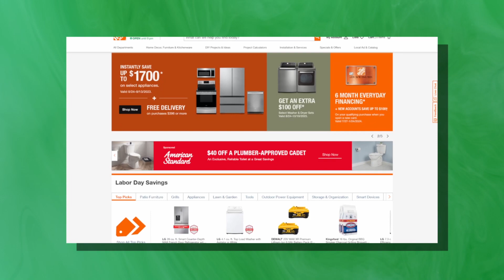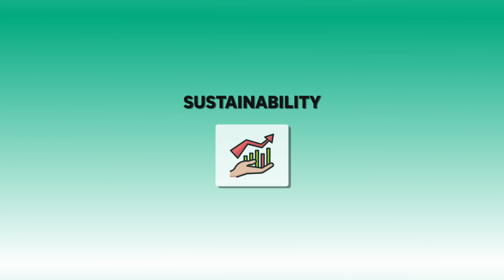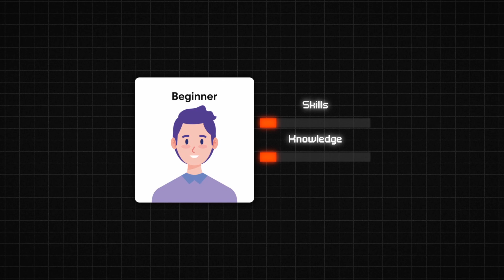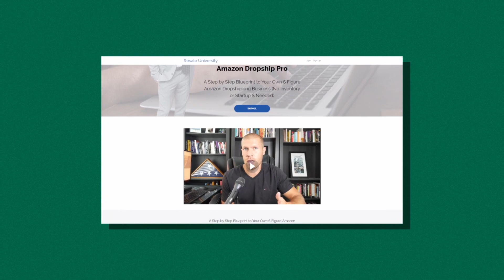PSA: Avoid These Suppliers for Amazon and eBay Dropshipping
STOP Dropshipping from These Websites Unless You Want to Get Suspended (Amazon and eBay Dropshipping)

🎓eCom Accelerator (fastest path to $1,000+ per month with eCommerce right from your home)

STOP dropshipping from Popular Retail Suppliers when selling on amazon and ebay.

It's tempting, I know. Using retail suppliers seems like a quick way to get started in the dropshipping business. Websites like Walmart, Target, and Home Depot offer a diverse range of products you can list on your Amazon or eBay storefront. It's a low-hanging fruit, especially for those who are new to the realm of online selling. However, this short-term tactic has long-term repercussions.

Even if you manage to slip under the radar initially, the algorithms and monitoring tools these platforms use are becoming increasingly sophisticated. Sooner or later, you'll get caught, and all your hard work will go down the drain.

The Benefits of Wholesale Suppliers

1. Long-Term Sustainability
Wholesale suppliers often have arrangements that foster long-term relationships. You can negotiate rates, get bulk discounts, and even have priority during high-demand periods.

2. Reduced Risk of Account Suspension
Since sourcing from wholesale suppliers is within the terms of service for both Amazon and eBay, you don't have to worry about waking up to an email telling you that your seller account has been suspended.

3. Less Competition
Surprisingly, fewer people source from wholesale suppliers for their dropshipping businesses. It may be because of the perception it's tougher to get started with them and they're "more advanced". However, this is NOT the case. They're easy to sign up for (if you know the right ones to apply to and know what to say) and this reduced competition can be your advantage, giving you access to products that have less competition, thereby increasing your potential margins.

4. A Wide Range of Customizable Options
Many wholesale suppliers allow for white-labeling and customization, giving you a chance to build a brand rather than just being another reseller or dropshipper.

The Only Exception
There is only one scenario where I'd advise using retail suppliers, and that is if you are brand new to dropshipping on Amazon or eBay. You might use retail suppliers as a 'training ground' of sorts to understand how dropshipping works. However, even then, it's essential to use unrecognizable retail suppliers to minimize the risk of account suspension. And remember, this should be a temporary strategy to get your feet wet, not a long-term business model.

Final Thoughts
Don't compromise the future of your business for the sake of convenience. Yes, retail suppliers are tempting and might offer you a quick start, but the risks are too high, and the odds are stacked against you. On the flip side, while wholesale suppliers may require a bit more effort and investment upfront, they are the key to building a stable, profitable, and low-risk business on Amazon and eBay.